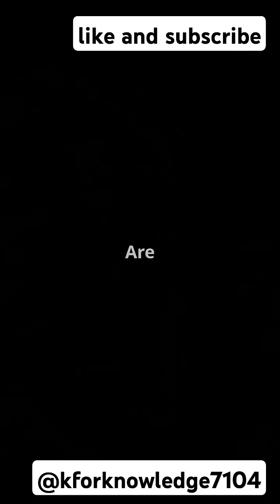What If You Woke Up on Mars?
What if you suddenly woke up on Mars with no suit, no help, and no idea how you got there? 🌕 This short breaks down what would really happen to your body, your mind, and your chances of survival on the Red Planet.